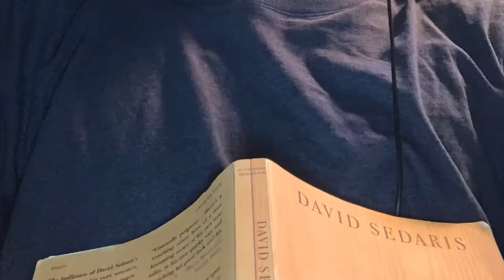Happy Birthday Melinda Nascimbeni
To my lovely; beast, best friend, anchor, tummy tickler, mother and moral compass. This is dedicated to you! And all the crying joy you bring me everyday, knowing your words and stoic hands.

Sincerely, Davy / From New York

Surely Missing You.